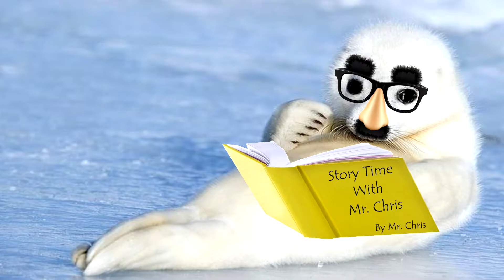Team Ewutin Plays Valorant 15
Thelonius Monk Quartet - Monk's Dream